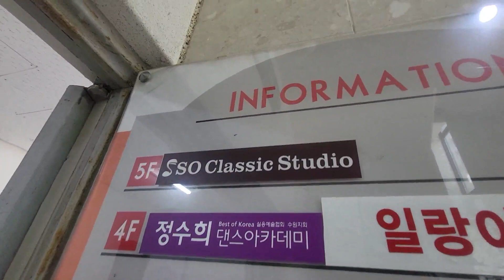수원 영통구 매탄동 클래식 전용 지상 연습실 '쏘 클래식'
수원 영통에 위치한 쏘 클래식 연습실 두 번 홍보 영상입니다.
연습실 대여 문의는 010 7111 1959나 카톡 아이디 wienfrau로..